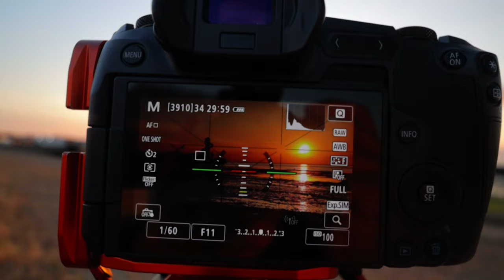Sunset Photography by the Pier at Herne Bay in Kent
Today i ventured out for the first time in almost two months, i made my way to Herne Bay and tried for a second time to capture a sunset by the pier in Herne bay, Kent. Not been out for a while due to lack of motivation and the fact Sunrise are so early and sunset so late this time of year, but enough excuses !

Music in this vlog from Thematic.Org thanks to the following Artists...